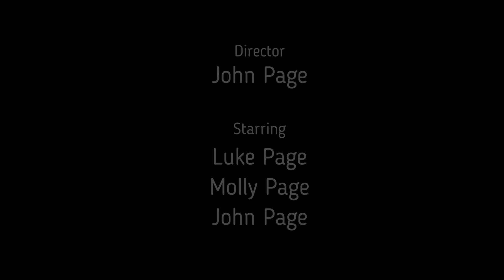Lock Down Mini Movies - The Corona Chronicles: Part 5 - Post Apocalypse Web Series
The penultimate episode of The Corona Chronicles.